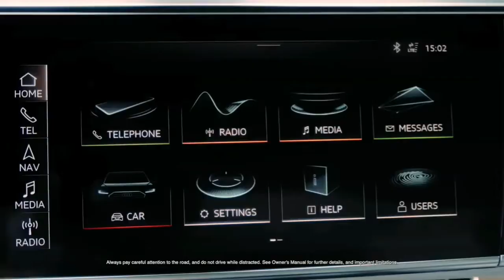2022 AUDI A6 FACELIFT SPIED FIRST TIME | PRICE, FEATURES, INDIA LAUNCH, ENGINES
In this video I have shared information regarding the upcoming 2022 Audi A6 facelift.